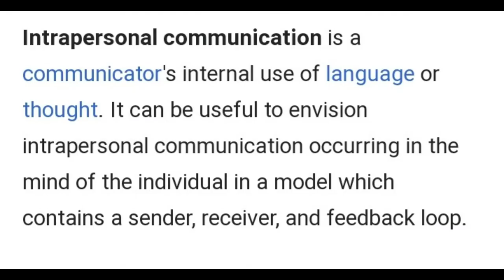Define intrapersonal and interpersonal communication with appropriate examples.